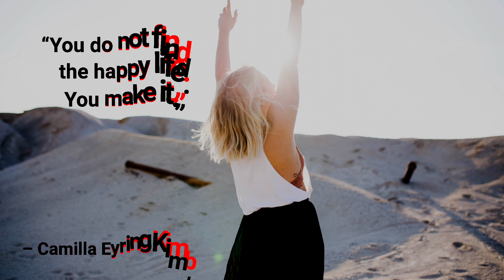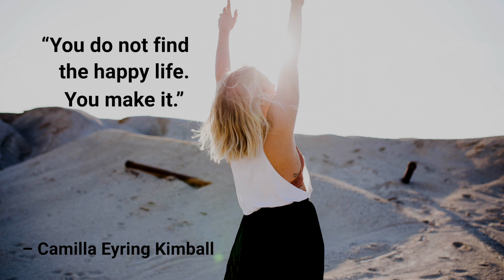Motivational and Inspiring Music (Happiness, Uplifting, Summer, love,Electronic)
A beautiful song and quote to help you on your day.